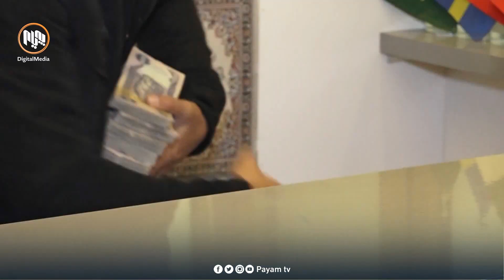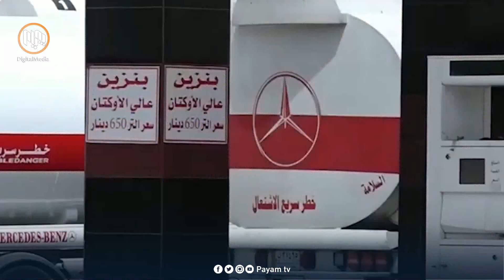به‌رزبوونه‌وه‌ی نرخی دۆلار قورسایی زۆری خستووه‌ته‌ سه‌ر ژیانی هاووڵاتیان و فه‌رمانبه‌ران